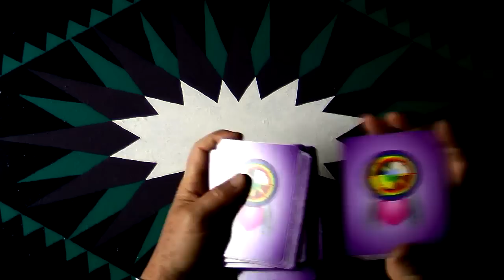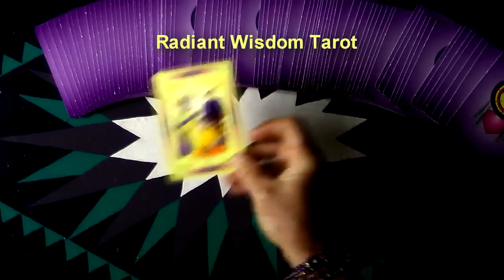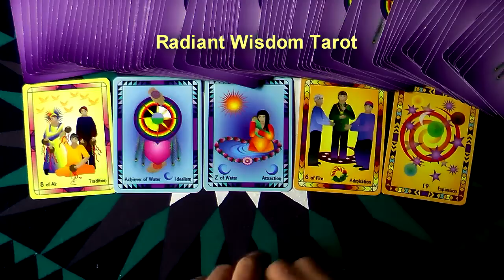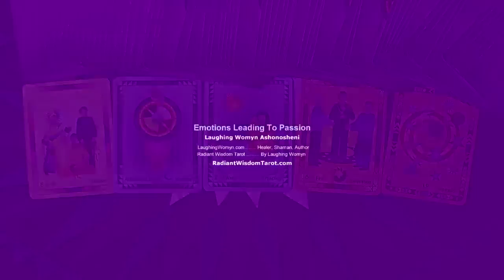Tarot Reading For Week July 6, 7, 8, 9, 10, 11, and 12th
Feel How Wonderful It Is To Be In Touch With Your Ideals and Visions is one of the messages for this week. Another fun and positive weekly reading by Laughing Womyn Ashonosheni using the deck she created - Radiant Wisdom Tarot - the now generation of tarot wisdom. At the end of the video is the cover of Laughing Womyn's newly published childrens books, Mattie's Magical Summer and TJ Remembers The Mountain.

- Private sessions, Courses, Gifts, Wisdoms.